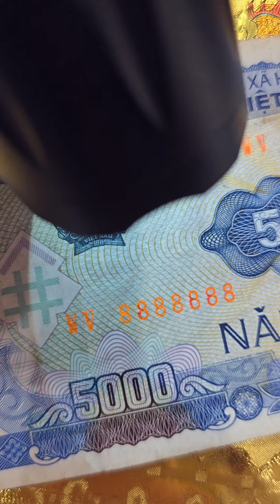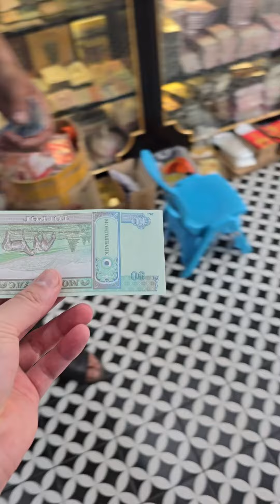5k Sửa Số Ảo Lòi 💸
5k Sửa Số Ảo Lòi 💸
Định giá mọi loại tiền 💸

© Bản quyền thuộc về Hùng Bá Vua Tiền Tệ
© Copyright by Hùng Bá Vua Tiền Tệ ☞ Do not Reup